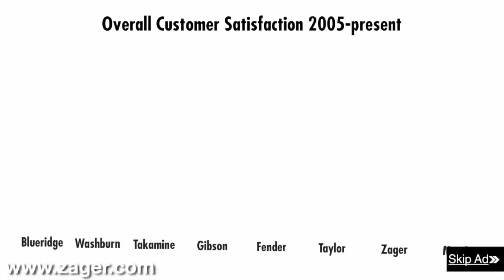Ovation C2079 AX Guitar Review - Why I HATE it